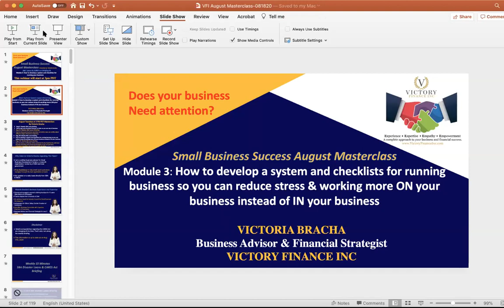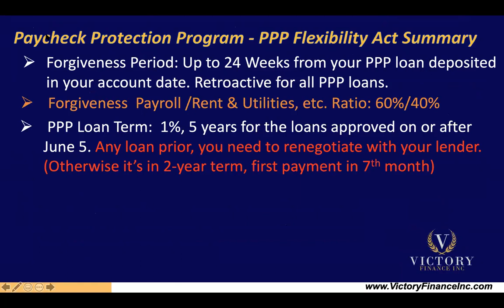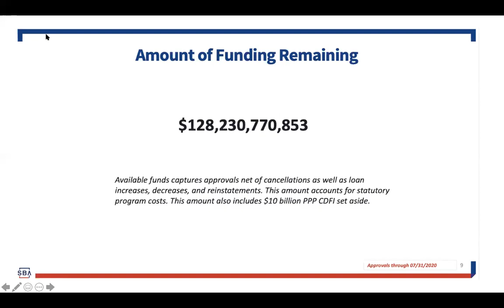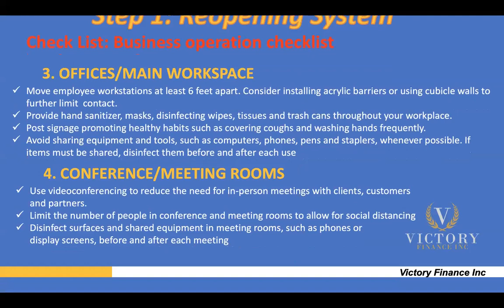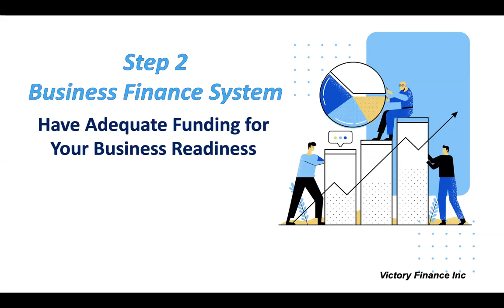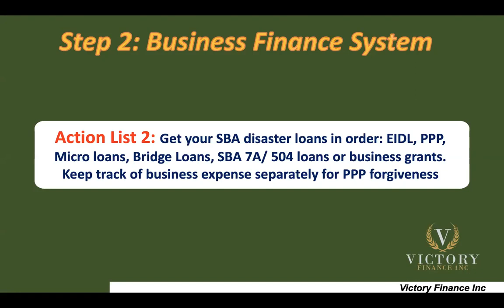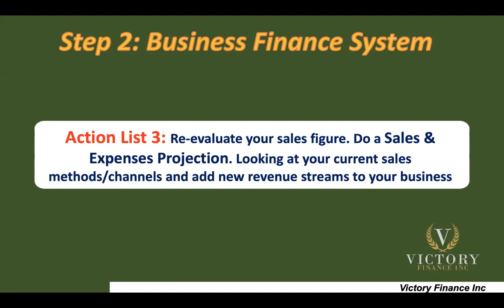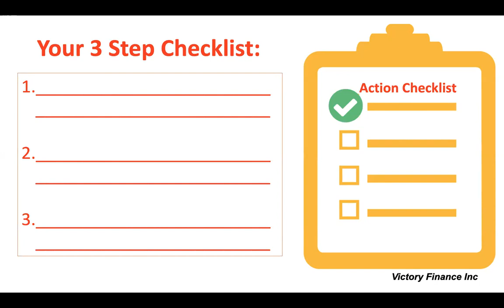Develop a system & checklists for a business to reduce stress | Masterclass By Victoria Bracha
Small Business Success Masterclass Module 3

👉 Develop a system & checklists for a business to reduce stress and working more ON your business instead of IN your business

In this Masterclass Module, we will be covering this month are:

✅ How to develop a system and checklists for running a business so you can reduce stress and working more ON your business instead of IN your business

You are not alone, and we are all in this together. Let me help you by way of this free masterclass, so you have expert guidance for your business.

Expand your Business in this Pandemic - Small Business Success Masterclass .

👉 Our Upcoming masterclass, we will be covering this month (August 2020) are:

1) How to create an effective online presence for your business by craft your business branding and marketing strategies so you can get more customers regardless of current economic situation.

📅 Aug 25, 2020, 03:00 Pm PDT